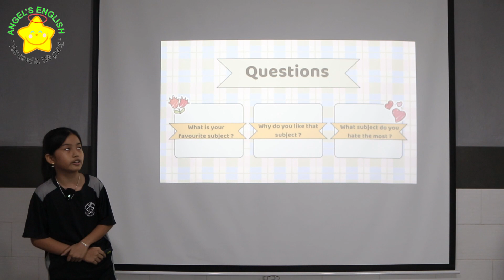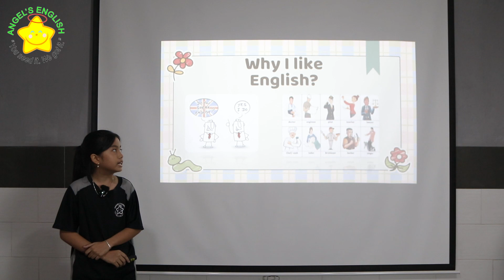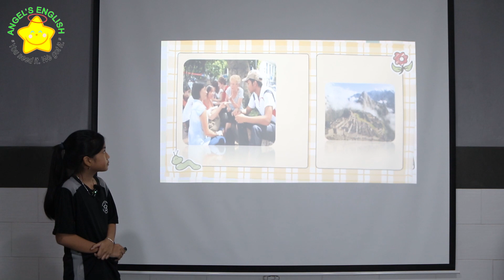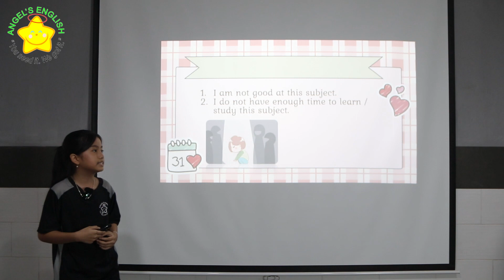Cindy AE9 - Bài kiểm tra Quý II, 2024